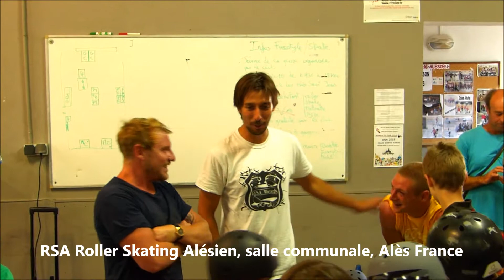Tous grands champions Club RSA Roller Skating Alésien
~ Tous grands (great) champions Club sportif RSA Roller Skating Alésien 4 juin 2015 Alès France
~ ~ Pro Roller Freestyle surprise visit to the club roller skating Alésien (Hall communal) 30100 Alès France
~ ~ Pro Roller Freestyle en visite surprise à la salle du club de roller RSA skating Alésien (salle communale) 30100 Alès France
~ video mode normal & mode HS, le 04 juin 2015
~ with ~ "CJ Wellsmore" World Champion Roller Street 2015,
~ "Rémy Meister", Roller pro Ride Freestyle
~ "Charlie Ruckly" Roller Intervenant Ride Freestyle au roller skating Alésien
~ "Hugo Ruckly" Roller pro Ride Freestyle
~ music; All The Nations, respire by Gautier Vervoitte
~ with camera Panasonic Lumix FZ200
by Gautier Vervoitte